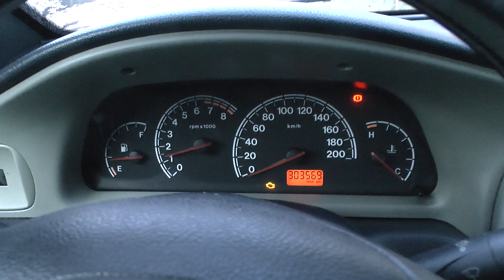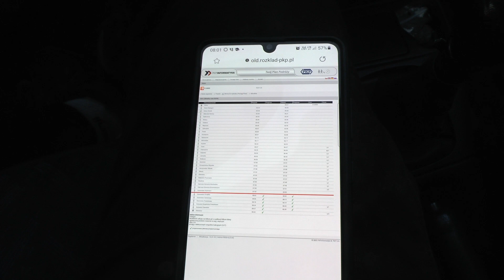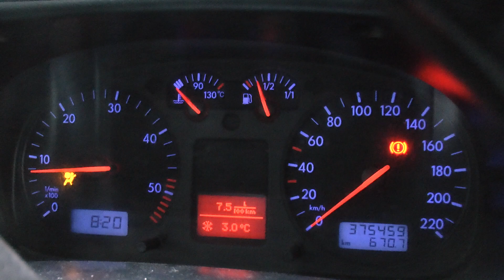JADĘ Z T4 NA WARSZTAT, A ODYN RUSZA W PODRÓŻ !!! vlog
Sklep stacjonarny czynny od poniedziałku do piątku 10:00 - 18:00
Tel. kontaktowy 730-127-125